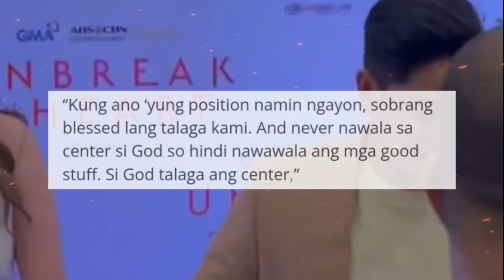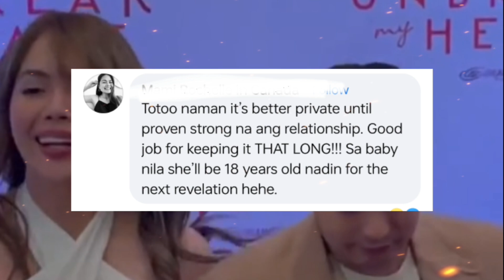Actual interview! Coco Martin at Julia Montes umaming matagal ng magkarelasyon!